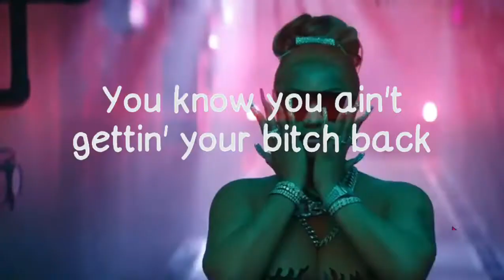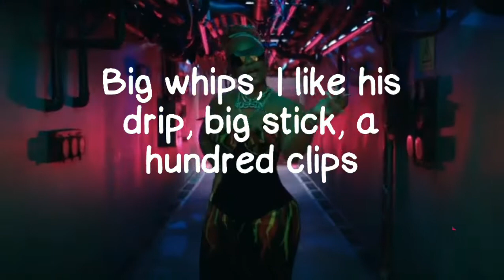Nicki Minaj & Lil Baby "Bussin" (Official Lyrics video)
Please am asking everyone for your Support if you like my video please like and subscribe and hit that bell for all notifications and help me reach 1k Subscriber thank you guy so much!